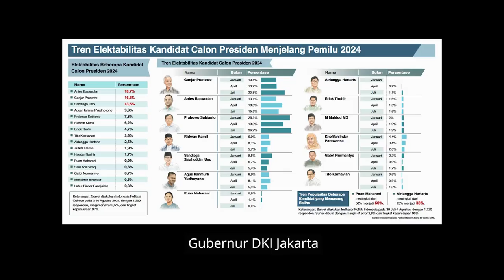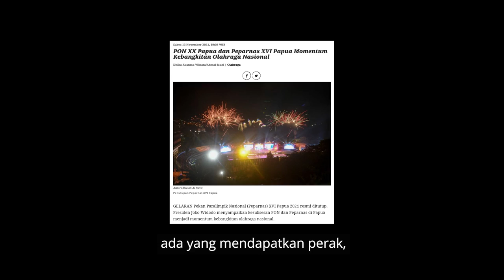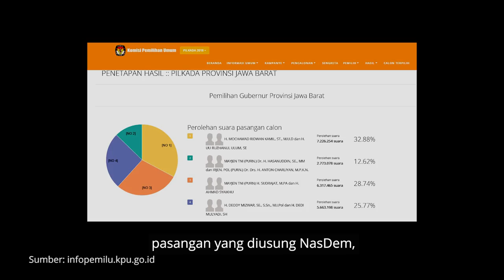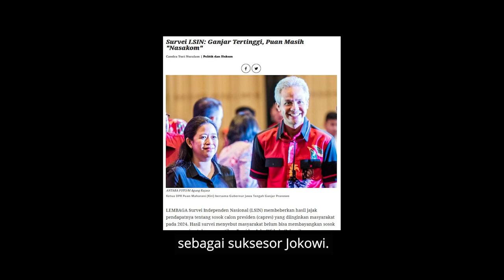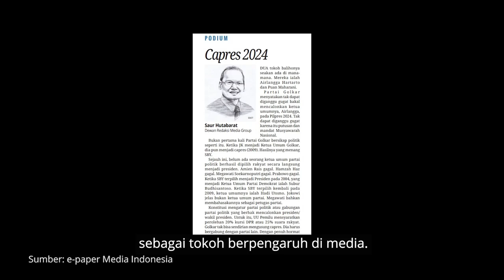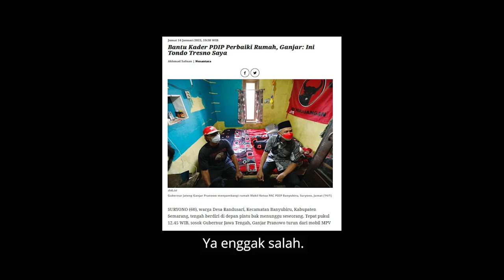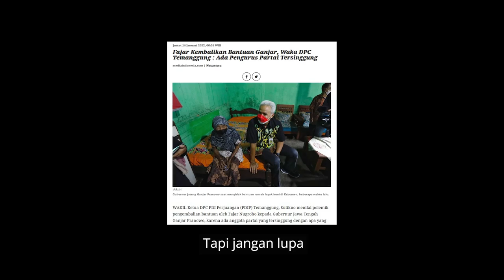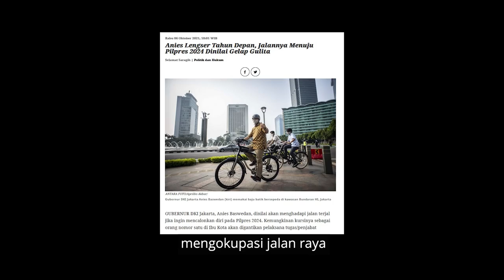Salut buat Kang Emil!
Pilpres 2024 memang masih 2 tahun lagi, tapi suhu politik di tanah air sudah mulai menghangat. Sejumlah nama digadang-gadang menjadi suksesor Jokowi di antaranya Prabowo Subianto, Sandiaga Uno, Airlangga Hartarto, Puan Maharani, Ganjar Pranowo, Anies Baswedan, dan Ridwan Kamil.

Dari semua nama itu, tidak ada yang berani terang-terangan bilang siap maju jadi capres untuk 2024. Hanya Kang Emil yang tanpa ragu menegaskan dirinya berikhtiar maju ke Pilpres 2024.

Salut untuk Kang Emil! Enggak kayak yang lain, malu-malu kucing.